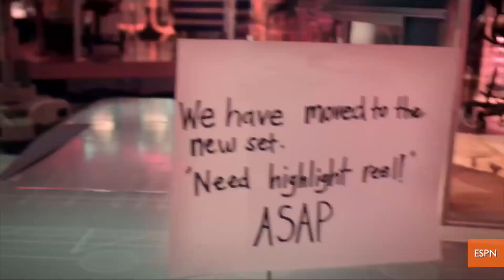ESPN Assistant Delivers Highlights Via Parkour in SportsCenter Promo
An ESPN production intern makes an extreme video delivery across the network's campus in a promotional ad touting the new SportsCenter set.  Jen Markham has the amazing video.